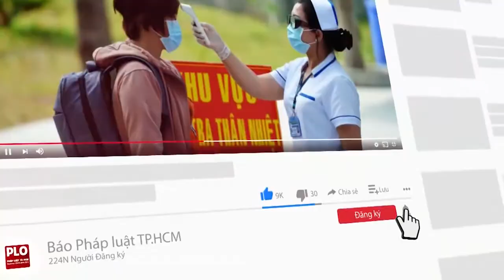Sau lời nhắc chuyện nẹt pô xe, 2 người c.h.ế.t - PLO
Mâu thuẫn từ chuyện nẹt pô xe dẫn đến đánh nhau, Kim Long đã dùng kéo tấn công khiến hai người t.ử v.o.n.g.